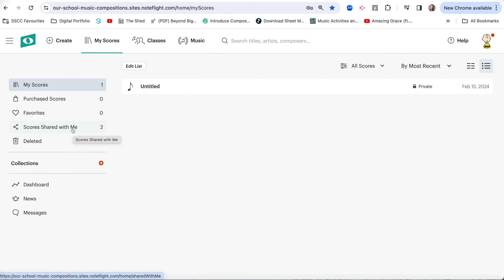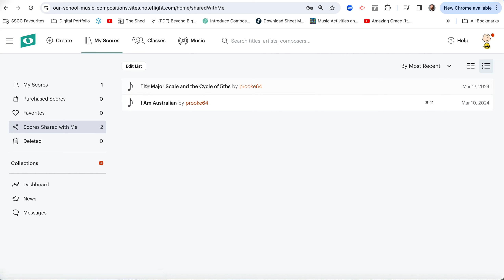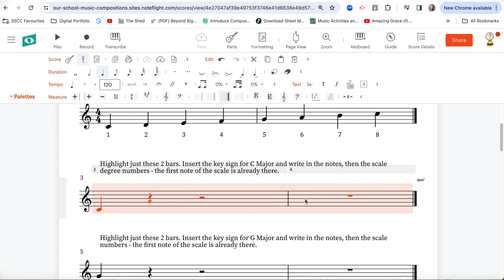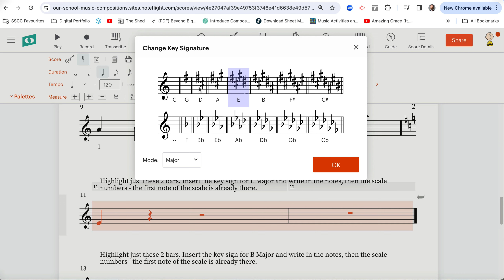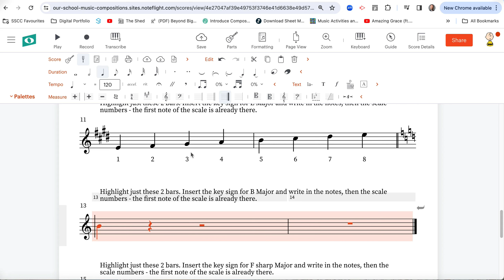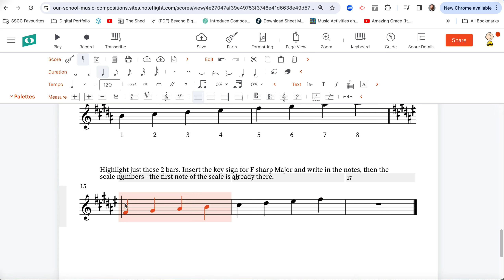Noteflight Activity Template - The Major Scale & the Cycle of 5ths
Using an activity template in noteflight to teach the cycle of 5ths and write the major scales with sharps.